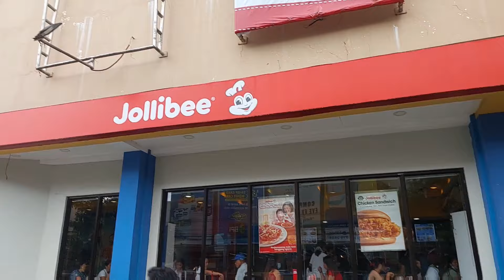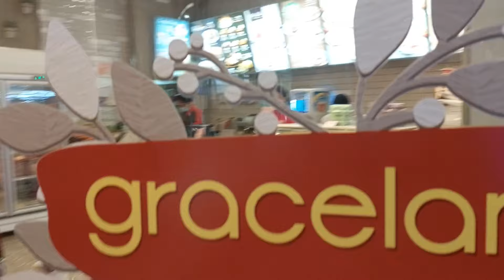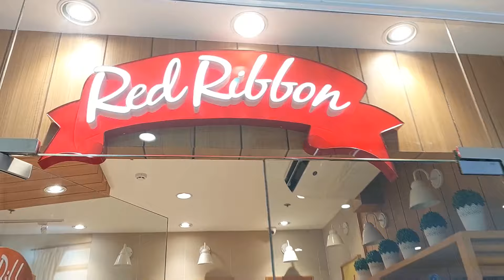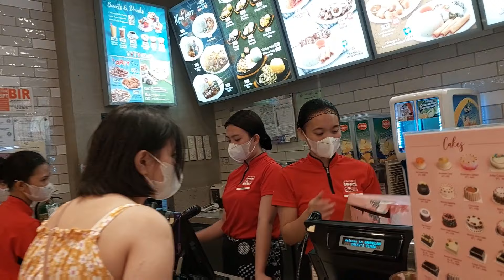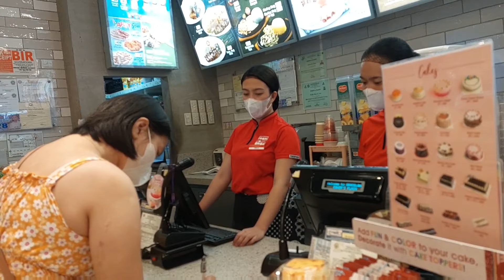HALOS MAIYAK SA SURPRISE NA NAGANAP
This video is about Birthday day surprise to my Mother